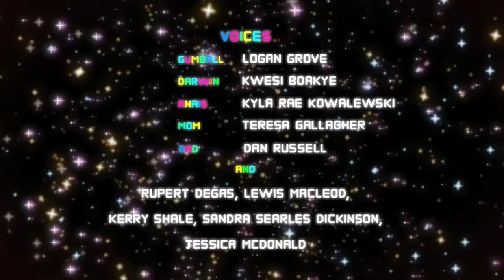🏆 UNENDLICH KILLS Weltrekord (größter Clickbait) 🏆